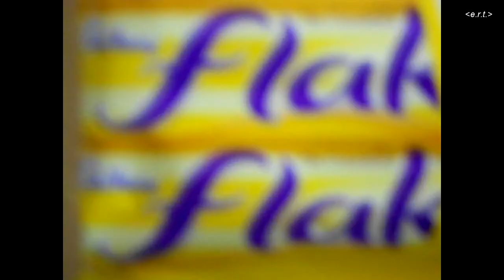Hitler's Tube Finance Initiative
A tolhurst parody. Hitler plans to reduce overcrowding on the Tube by introducing new rolling stock ten foot square with all pianos and armchairs. And an upstairs.

Under the Nazi/Chocolate-Finance Initiative, Hitler hopes Willy "Wenck" Wonka will assist and that Kraftdurchfreude Chocolate will sponsor the roof-mounted anti-aircraft guns with Kädbury's Flak branding.

"Here comes Jodl". As per normal, Jodl objects to the sheer size of the trains, though Hitler says that IRONCROSSRAIL tunnels will handle them.

When Jodl asks about the train drivers, I am reminded of Bob Crow of the RMT who sadly died on 11 March 2014.